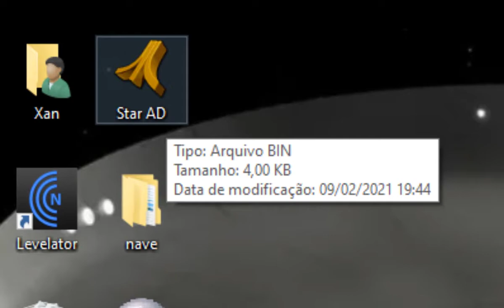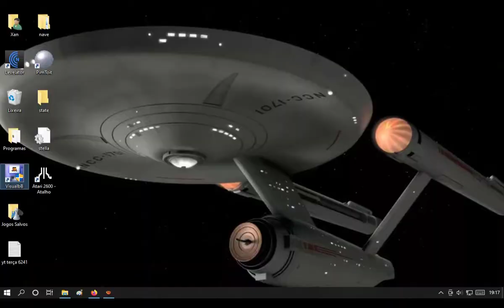Star A.D Publicado Game Play ATARI2600